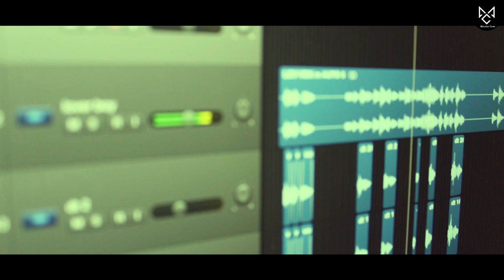LOVER BOY || Tankadhar And Debasmita || Laxmidhar || New Sambalpuri Song || Melodic Cube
= IF YOU DESIRE I WILL BE YOUR LOVER BOY =
SONG CREDIT -
Song -LOVER BOY
Male Siger -Tankadhar Bag
Female Singer- Debasmita Dash
Director- Laxmidhar Pradhan
Producer- Tankadhar Bag
Musics Arranger- Sourav
lyrics and composing- Tankadhar Bag
Supporting and Thanks to - Debandra Pasayat
Musics mixing and Mastering -  Jeet
Studio - JEET HARIHAR STUDIO, Jharsuguda

mixing and Mastring- Jeet
Camera and Editing- Jeet
Studio - JEET HARIHAR STUDIO, Jharsuguda (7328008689)
Production House - Melodic Cube

                   *ANTI- PIRACY DISCLAMIER*

This content is Copyright to MELODIC CUBE PRODUCTION. LEGAL ACTION will be taken against those who violate the copyright of the following material presented.

                  .ALL copyrights reserved with MELODIC CUBE PRODUCTION